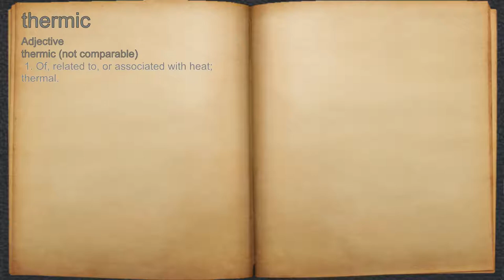What does thermic mean?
A spoken definition of thermic.

Intro Sound:
Typewriter - Tamskp